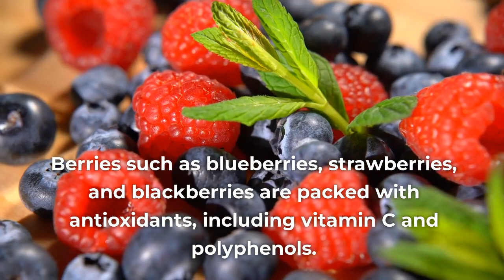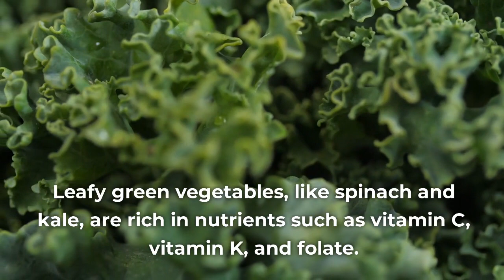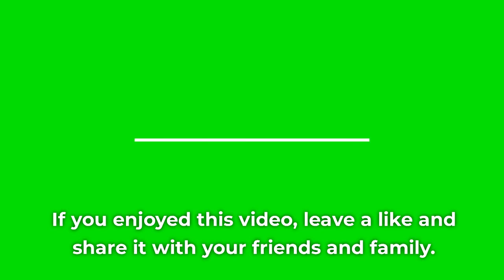DISCOVER THE TOP 5 ANTI-AGING FOODS RECOMMENDED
Embark on a transformative journey to defy aging naturally! 🌿 In our latest video, 'DISCOVER THE TOP 5 ANTI-AGING FOODS RECOMMENDED,' we unveil the powerhouse foods that can turn back the clock on your skin and overall well-being. Join us as we delve into a treasure trove of health-boosting ingredients, each meticulously chosen for their anti-aging prowess.

Our video isn't just a guide; it's a roadmap to a more vibrant and youthful you. Imagine a life where your diet becomes a powerful ally in the fight against aging—this is the essence of what we're about to reveal.

Uncover the science-backed secrets to radiant skin and a rejuvenated body. The journey to timeless beauty begins with a single click. Don't miss out on this opportunity to elevate your well-being and embrace a healthier, more youthful lifestyle.